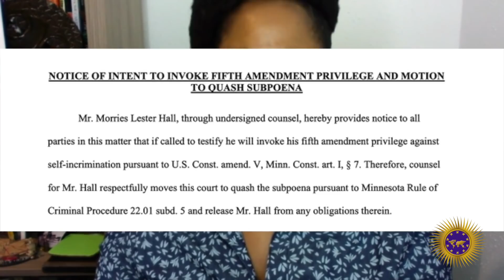Day 7 Of The Derek Chauvin Trial: Defense Wins The Day?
Demetra Kaye reports on day 7 of the Derek Chauvin trial. Many experts say that the defense the day.

Send Money Orders To
2323 Clear Lake City Blvd.
Suite 180 Box 133
Listen To The Phillip Scott Audio Experience Podcast